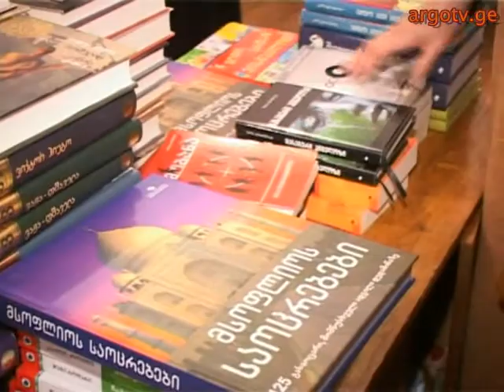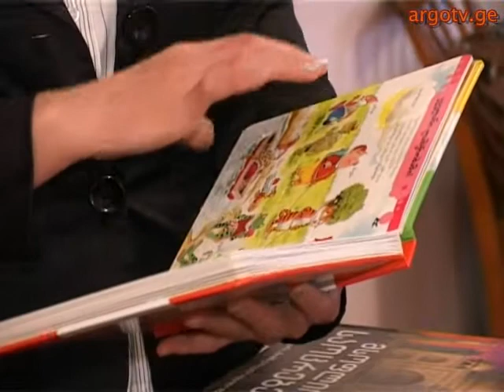speqtri 01 10 2014